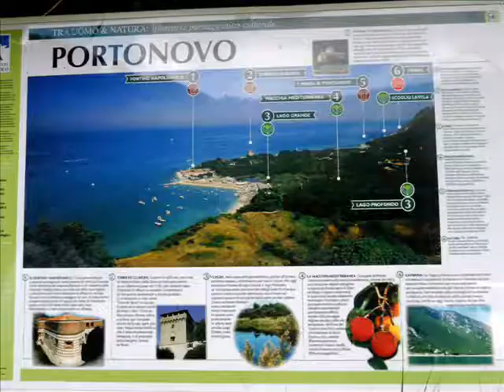La riviera del Conero:Portonovo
Le marche siamo noi